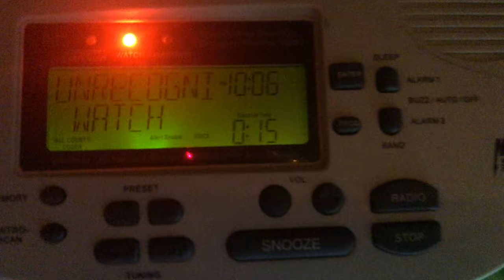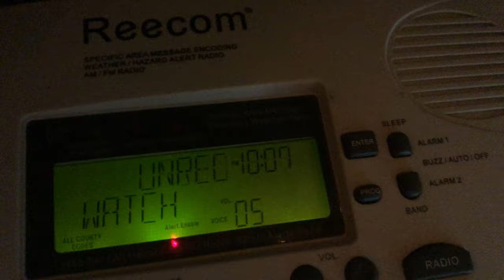Reecom R1650 FAIL - UNRECOGNIZED WATCH? (SVR) (EAS #50!!)